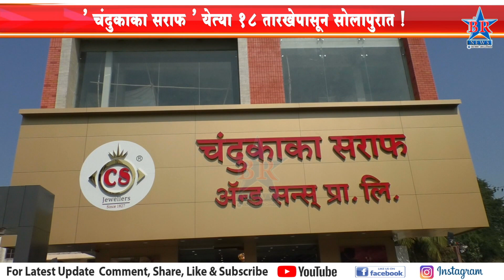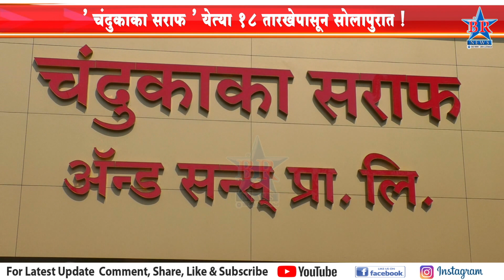' चंदुकाका सराफ ' येत्या १८ तारखेपासून सोलापुरात !